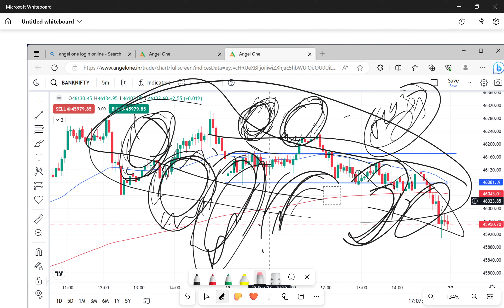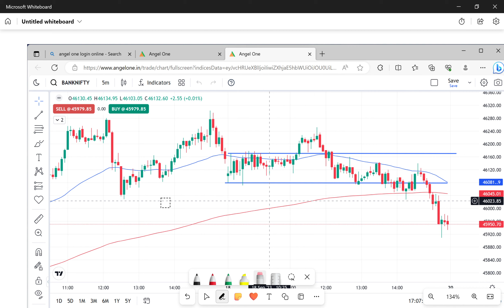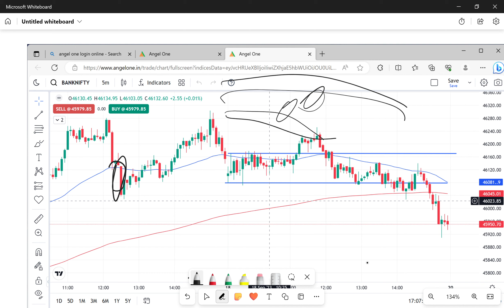BANKNIFTY ANALYSIS & PREDICTION for tomorrow |basicstockmarketforbeginner # stockmarket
Nifty Prediction and Bank Nifty Analysis for thursday | 20 september 2023| Bank Nifty tommorrow ,intraday trading strategy ,nifty prediction.
nifty analysis for 20 september
bank nifty analysis for 20 september
bank nifty outlook for 20 september
banknifty intraday prediction

WE ARE NOT PROVIDE ANY CALL TIPS FOR TRADING.
CONSULT YOUR SHAREMARKET EXPERT BEFORE TRADING.